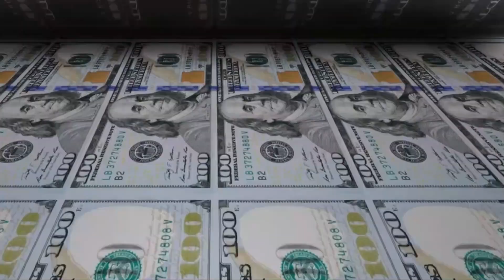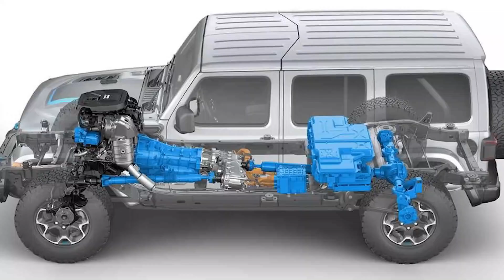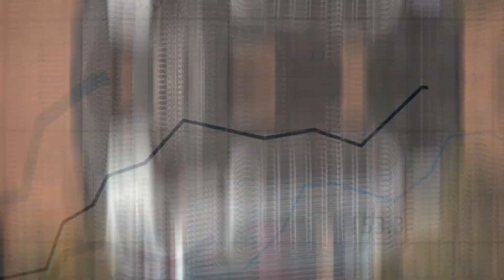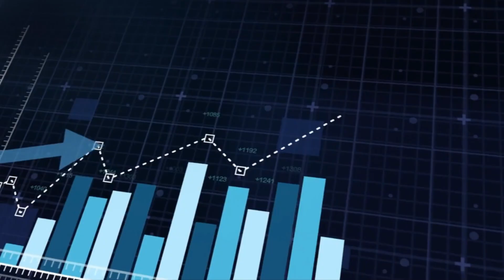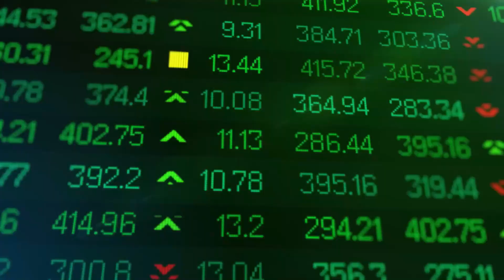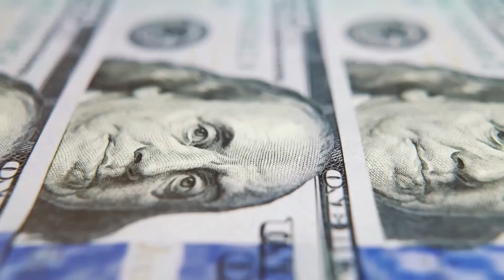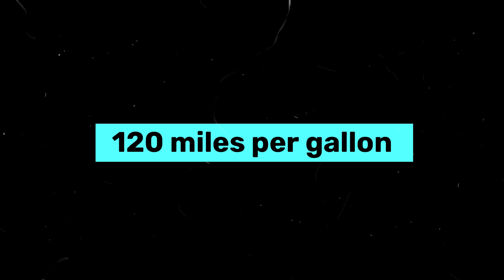Jeep CEO Bombshell: Our New Compressed Air Engine Will Destroy The EV Industry PART 2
Jeep CEO Bombshell: Our New Compressed Air Engine Will Destroy The EV Industry

Discover the game-changing innovation from Stellantis Jeep that challenges the dominance of electric vehicles (EVs). With their revolutionary compressed air engine, Jeep aims to redefine the automotive landscape. Join us as we explore the fuel-efficient and eco-friendly features of this groundbreaking technology, set to disrupt the industry. Learn how the hybrid air powertrain seamlessly integrates gasoline and compressed air, promising exceptional mileage and significant emission reductions. Delve into the engineering marvels behind Jeep's hybrid air system, offering flexibility, efficiency, and sustainability. Uncover the CEO's insights on the challenges facing the EV market and the potential of the compressed air engine to reshape the future of transportation.